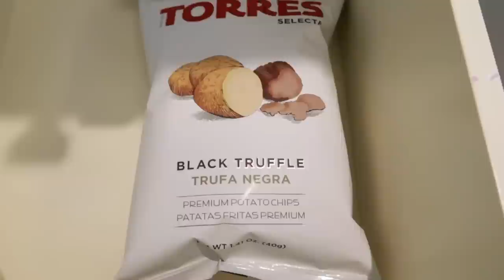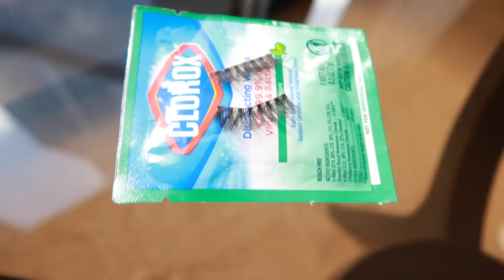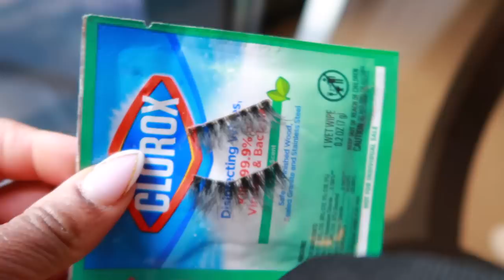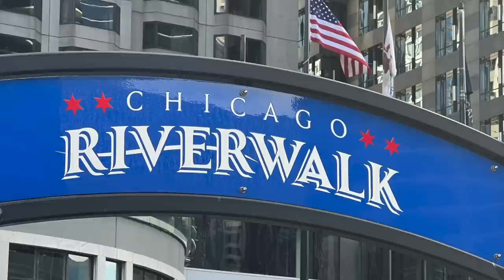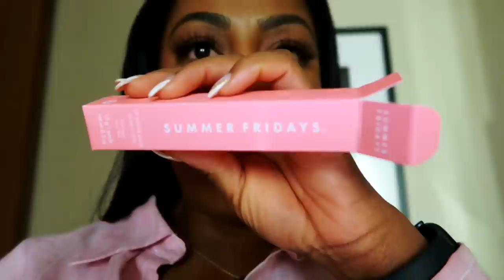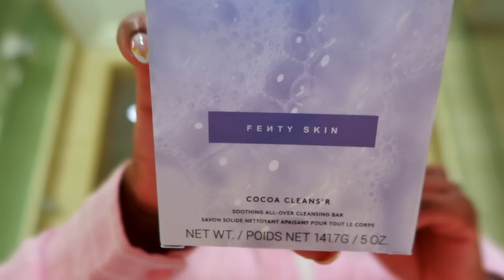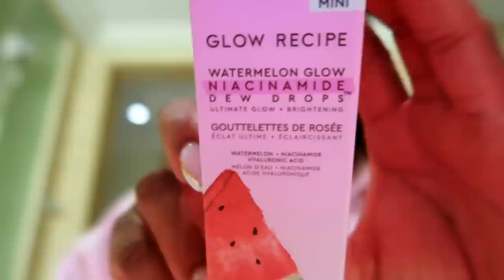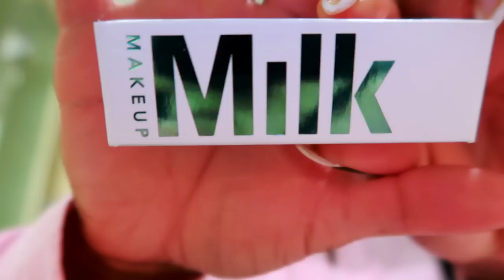PERFUMES FOR WOMEN | TRAVEL VLOG | SPEND THE WEEKEND WITH ME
Hey Besties! I FORGOT ALL MY PERFUMES / FRAGRANCES Spend the weekend with me travel vlog!

📍Fragrances / Products Mentioned:

✨Fenty Skin Butta Drop Whipped Oil Hydrating Body Cream

✨Fenty Skin Cocoa Cleans'r Soothing All-Over Cleansing Bar

✨Sol de Janeiro Brazilian Crush Cheirosa ’62 Bum Bum Hair & Body Fragrance Mist

✨SEPHORA COLLECTION Sephora Colorful Blush

✨Butter Gloss Lip Gloss Trio

✨Summer Fridays Lip Butter Balm

✨Night Veils Sellier Extrait de Parfum BYREDO

✨Flowerbomb Eau de Parfum Fragrance Spray Viktor&Rolf

📍Maple & Ash
Service options: Dine-in · Takeout · No delivery
Address: 8 W Maple St, Chicago, IL 60610

🔅Want to write me or send me something:
23890 Copper Hill Drive
    Suite 762